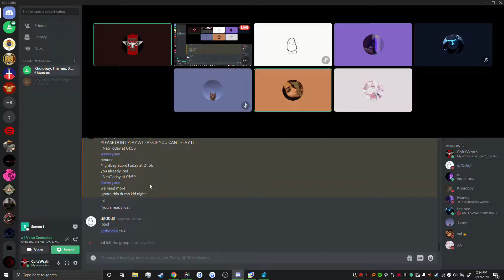neos clan is the greatest